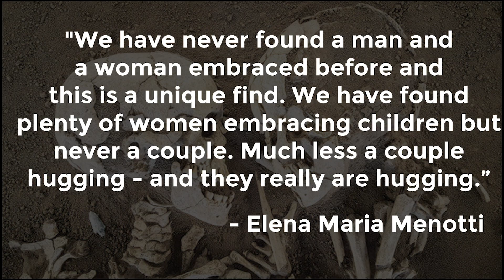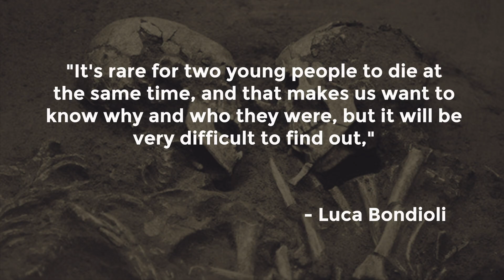The Lovers of Valdaro: Science Hindsight 2020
Near Valentine's Day in 2007, a team of researchers led by archeologist Elena Maria Manotti uncovered a Neolithic burial site containing two skeletons, locked in a loving embrace. This discovery ignited the imagination of the world as to who these individuals were, and why they were buried together. It is very rare to find two skeletons in one grave like this, and it is almost unheard of to have them facing each other as they appear to be hugging. The research of this incredible find is still ongoing, but let's take a look back on how they were found and if they could truly be the real-life Romeo and Juliet.